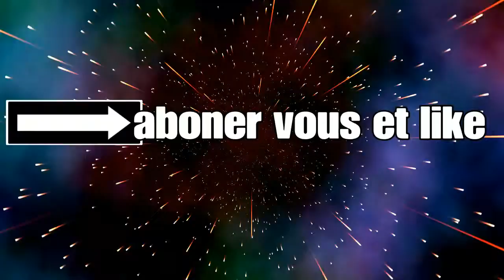Double ponpe!!! OMG